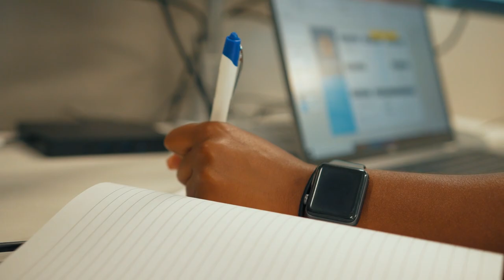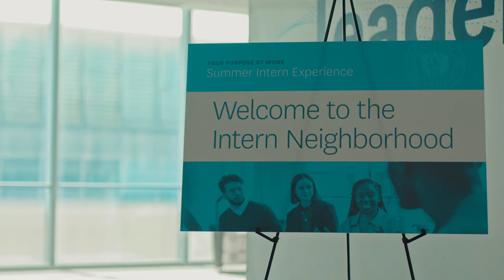Centene's 2022 Summer Internship Experience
Centene interns make a meaningful impact for the business through signature projects. Learn how our interns leverage mentoring opportunities, networking, and continued learning workshops to build their own community in a hybrid work environment.